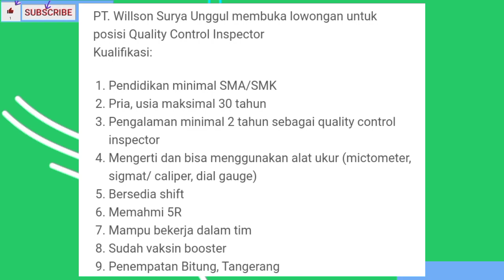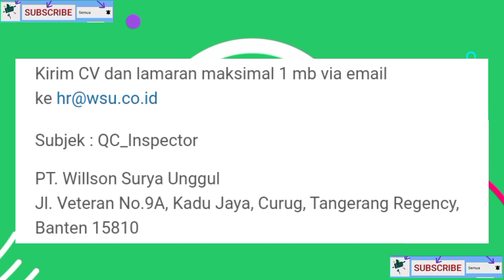Loker terbaru hari ini PT Willson Surya Unggul - Lowongan kerja hari ini Tangerang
da da . . .